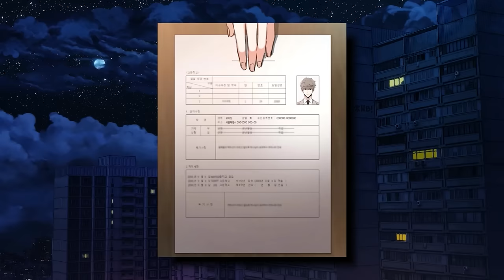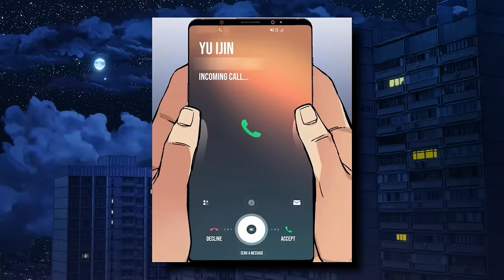(1-37) Once An Exemplary Mercenary, He Is Now A High School Student With A Deep Past - Manhwa Recap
Ijin, who has only known war for most of his life, is suddenly thrown back into the normal world after rescuing a Lieutenant. Will he adapt to this new way of life, or will the ghosts of his past come back to haunt him? Find out by watching. Enjoy!

Manhwa name : Mercenary enrollment / Teenage Mercenary
Chapters : 1-163

00:00 - Part 1-5
1:11:33 - Part 6-10
2:15:36 - Part 11-36
8:01:45 - Part 37

Solo Leveling Manhwa Tower of God Manhwa Noblesse Manhwa The God of High School Manhwa The Beginning After the End Manhwa The Boxer Manhwa The Breaker Manhwa Annarasumanara Manhwa Cheese in the Trap Manhwa Eleceed Manhwa Omniscient Reader Manhwa The gamer Manhwa Who Made Me Princess? Manhwa Bastard Manhwa Sweet Home Manhwa The Horizon Manhwa Daughter Of The Emperor Manhwa First Night with the Duke Manhwa Greatest Estate Developer Manhwa I Love Yoo Manhwa Lookism Manhwa Reincarnation of the Suicidal Battle God